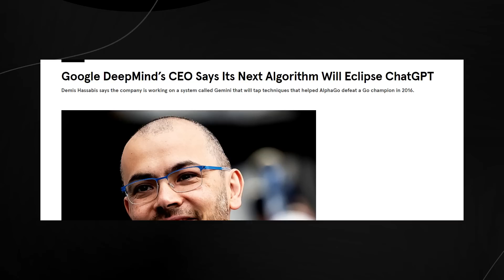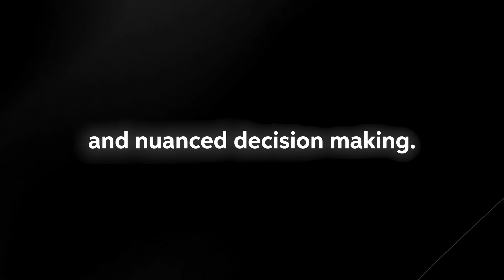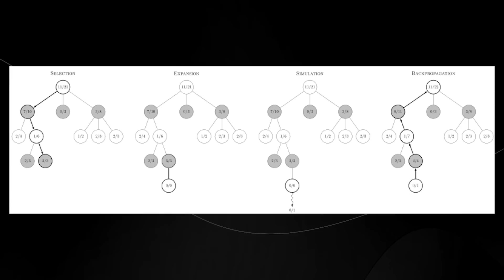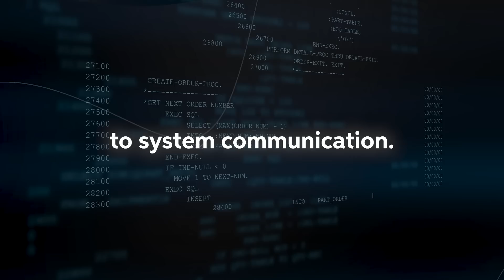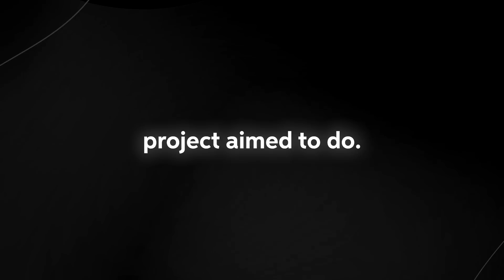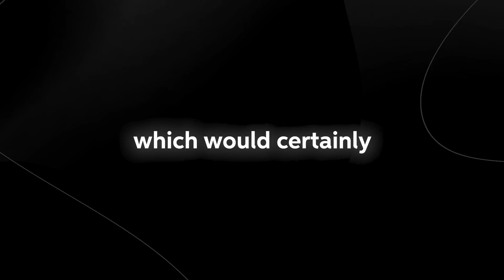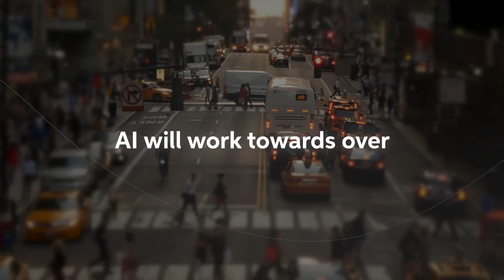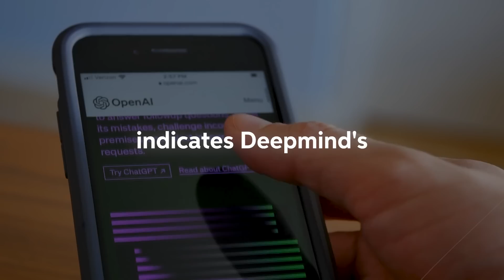Google Deepmind CEO Shocks Everyone With NEW Statements On GEMINI